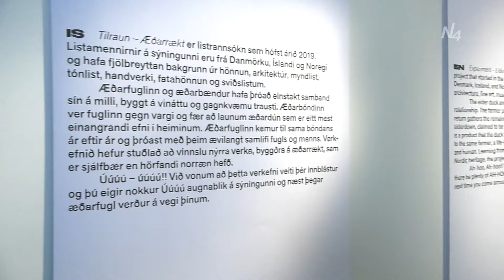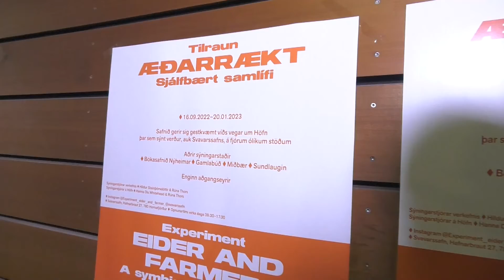Að sunnan - Ný sýning í Svavarsafni - Höfn